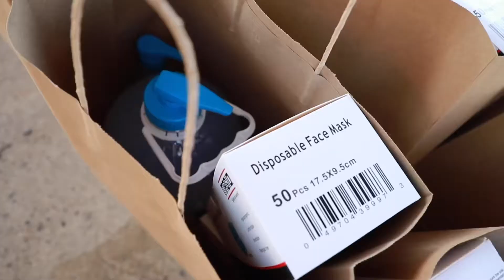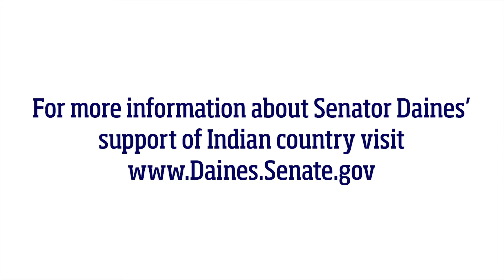The kind of leadership Crow needs